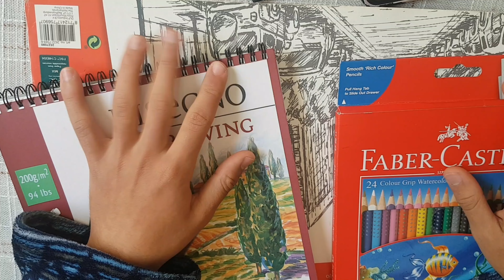تحدي رسم شخصية باين ✍ بستعمل ثلات ألوان 🖌🖍 👨‍🎨 هل تتوقعون راح تكون سيئة او رائعة!! /drawing/